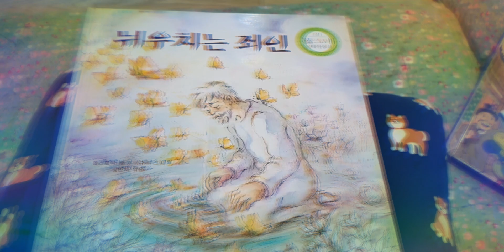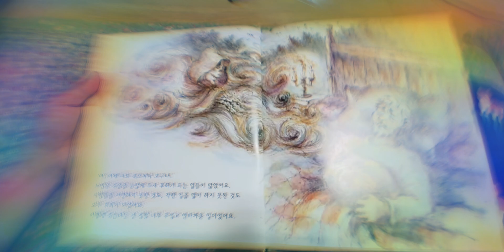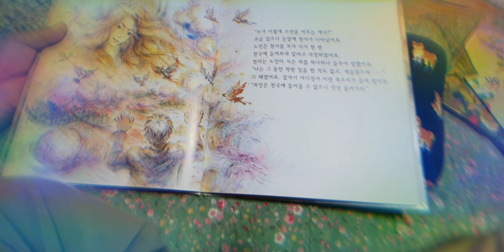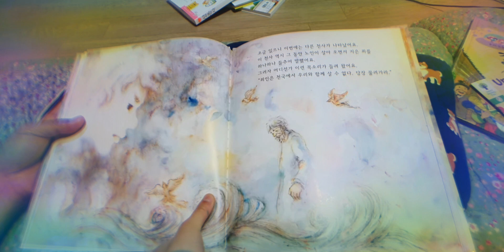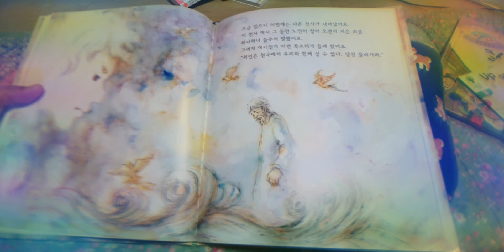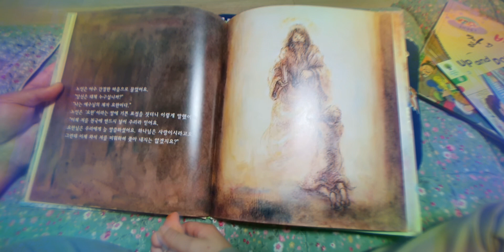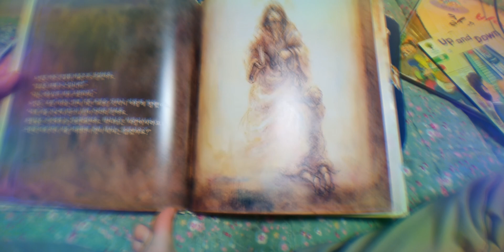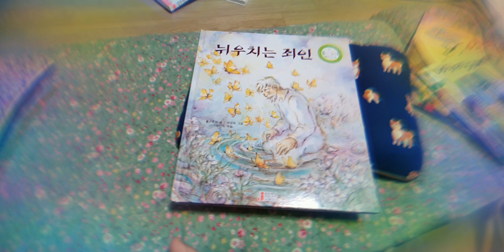(톨스토이 읽기) 뉘우치는 죄인